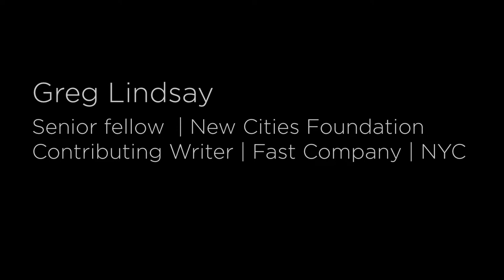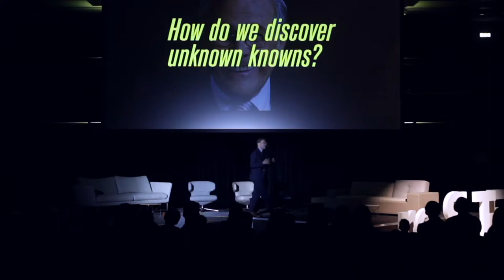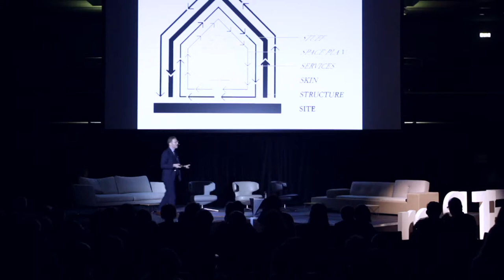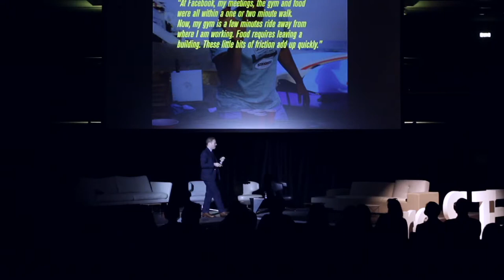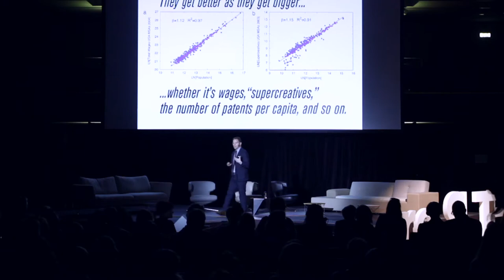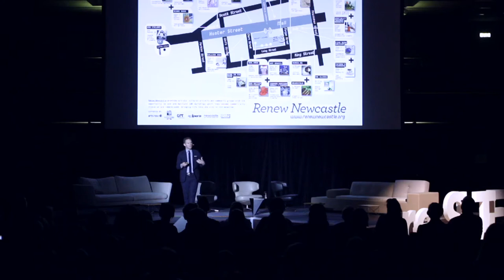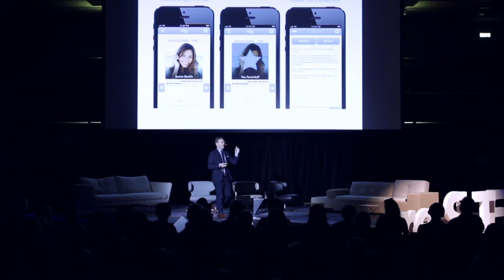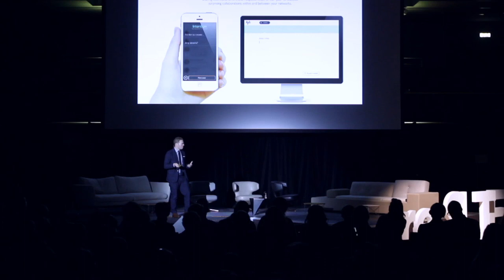Greg Lindsay on Planning Cities Around the Known Unknown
Greg Lindsay talks about the future of urbanism through ‘unknown knowns’. Pointing to past examples of office spaces that encouraged human interaction through their design — like MIT’s Building 20 — Lindsay traces their history to the present design of the campuses of Facebook and Google, which try to recreate aspects of the city in Silicon Valley. Lindsay highlights that the common ground between many of these projects, along with dating apps, is the ‘unknown knowns’ — pieces of information, interactions, or other overlaps that exist but that we don’t know about.

Greg Lindsay is a journalist, urbanist, futurist, and speaker.  He is a Senior Fellow at New Cities and also a non-resident senior fellow of the Atlantic Council’s Foresight, Strategy, and Risks Initiative and has written extensively about the futures of mobility and tech in cities. Lindsay has also been reSITE’s guest curator for reSITE 2018 ACCOMMODATE and reSITE 2019 REGENERATE and spoke in 2013 and 2015.